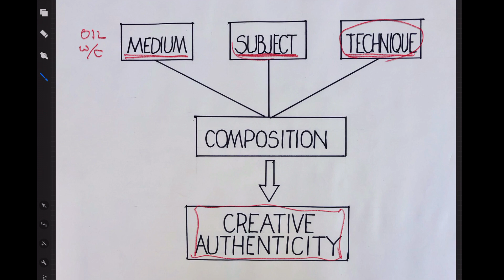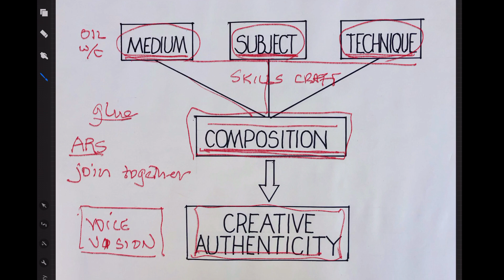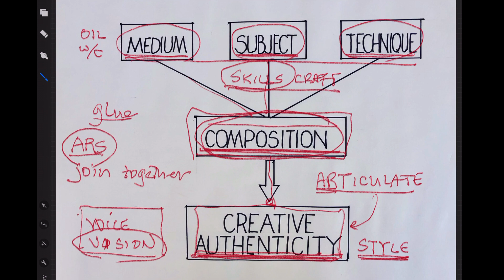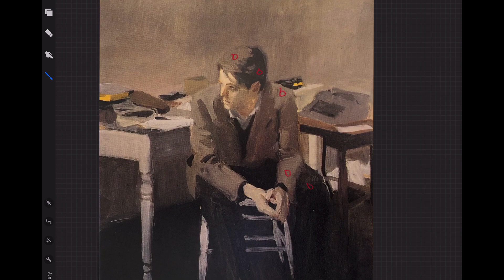Finding Your Artistic Voice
We need to work on building artistic skills. We need to work on craft. And we need a way to glue all the parts of a painting into a coherent whole. That glueing together is the role, as I define it anyway, of composition. Yet all of that is in the service of giving expression to some inexplicable artistic voice.